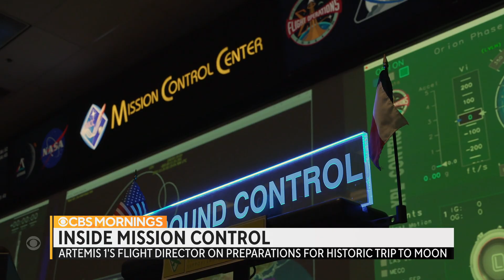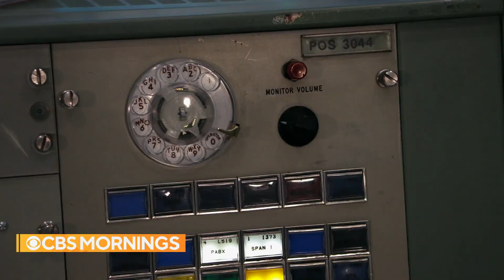Behind the scenes at NASA's Artemis Mission Control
Ahead of its historic launch, Mark Strassmann goes inside NASA's Artemis Mission Control in Houston, Texas.